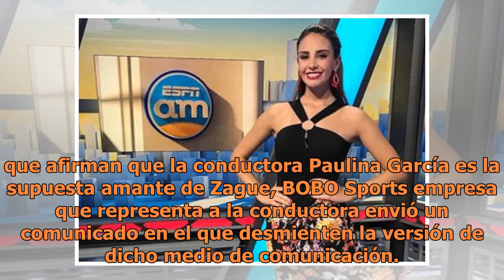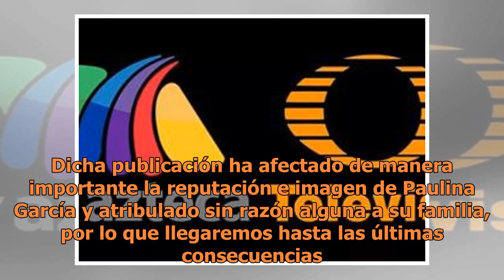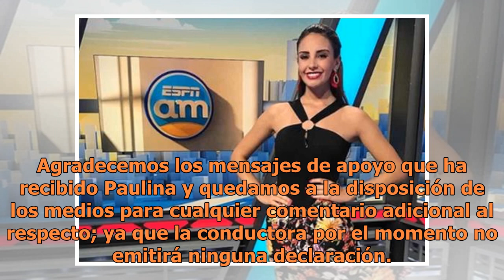Paulina García desmiente ser la amante de Zague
Tras las revelaciones de TV Notas, donde aseguran que Paulina García es la presunta amante de Zague, la conductora envió un comunicado desmintiendo la información (FOTO TOMADA DE WEB)Tras la publicación de la revista TVNotas en la que afirman que la conductora Paulina García es la supuesta amante de...